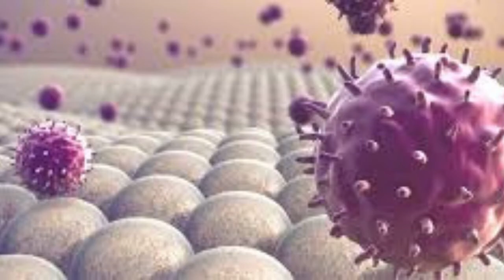Como surgem as doenças auto imunes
as doenças autoimunes são desencadeadas por autoanticorpos
 que reagem contra o próprio corpo) ou pelos linfócitos T autoagressivos.

CONTA POUPANÇA
AGÊNCIA: 0314
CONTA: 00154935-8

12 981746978